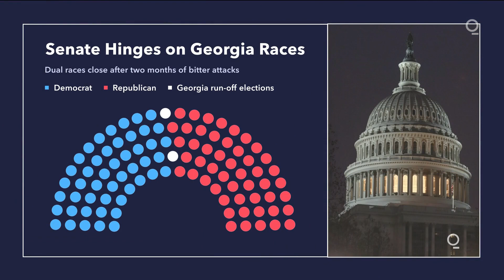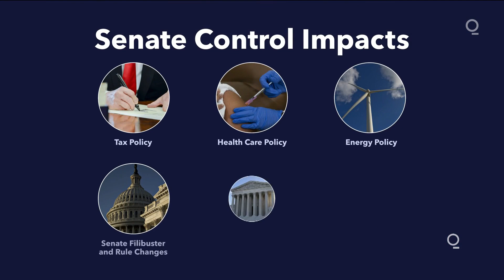Biden Presidency to Be Shaped Before It Starts by Georgia Races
The outcome of Tuesday’s Georgia Senate runoff elections will shape Joe Biden’s presidency even before it officially begins on Jan. 20, setting the scope of his agenda and the pace of his nominees’ confirmations -- and previewing whether Republicans can launch robust investigations into him and his family.

Biden won the November election with bold pledges to amplify the federal response to the coronavirus pandemic, release billions more in economic stimulus and raise taxes on corporations and people who make more than $400,000 a year. Those and many others will require legislation.

If Democrats Jon Ossoff and Raphael Warnock both win, the Senate will be divided 50-50 between the parties and Vice President-elect Kamala Harris can cast a tie-breaking vote to help advance that agenda. If Republicans David Perdue or Kelly Loeffler win one of the seats, Republicans will have 51 votes -- enough to block any Biden initiative, from approving his cabinet onward.

“I don’t think it’s possible to overstate it,” said Casey Dominguez, a political scientist at the University of San Diego. “Who gets the majority leader’s office in the Senate is incredibly important.”

Without those two Senate seats, Biden would be the first chief executive to begin his presidency under divided government since George H.W. Bush in 1989. In the 32 years since, Washington has only gotten more partisan, and significant factions of the Republican Party have refused to acknowledge Biden’s very legitimacy as president.

Perdue underscored the dramatic stakes when he called in to Vice President Mike Pence’s rally in Georgia on Monday from where he was quarantining after exposure to Covid-19.

“The very future of our republic is on the line,” he said, echoing the sentiments of the other candidates. “This will determine the future of America for a long, long time.” On Monday night, he made a similar appeal on video to a rally in Dalton led by President Donald Trump, who invited Loeffler to address the crowd.

Even if Democrats win that barely-there majority, it may not be enough to result in a blitz of Biden-backed bills, thanks to the Senate filibuster, which requires 60 votes to cut off debate and pass a piece of legislation. But once a year, the Senate can pass a taxing and spending bill with a simple majority vote under a process known as budget reconciliation.

That’s how President Bill Clinton got a welfare overhaul in 1996, how President Barack Obama adopted the Affordable Care Act in 2010 and how President Donald Trump enacted his signature tax cuts in 2017. Biden could pass major stimulus legislation the same way.

Because Congress never adopted a budget for the current fiscal year, Biden could use the procedure twice in the coming months creating fiscal 2021 and 2022 reconciliation bills.

Democrats, with a majority, would also face pressure from the left to dismantle the filibuster and deny Republican senators the chance to influence legislation. Biden, a senator from Delaware for 36 years, has supported the filibuster in the past. But he said last year he would be willing to reconsider, depending on how “obstreperous” Republicans are in blocking his agenda.

And the messy post-election period, with a dozen senators and more than 100 House Republicans challenging Biden’s legitimacy, makes it less likely he will maintain his long-standing position.

That could open the door to even more far-reaching legislation. Some Democrats have advocated increasing the size of the Supreme Court, giving Biden a chance to fill some lifetime seats. He has proposed an 18-month bipartisan commission to study the issue.

A Republican Senate would mean Biden would have to make good on his campaign promise to find common ground. But a chamber led by Mitch McConnell would likely preclude any action on taxes, immigration or climate -- areas where the ideological distance between the parties is greatest.

He might find Republicans willing to work with him on issues like infrastructure spending and cybersecurity.